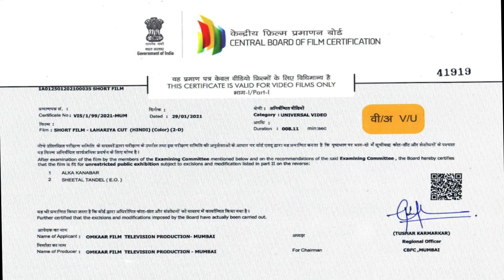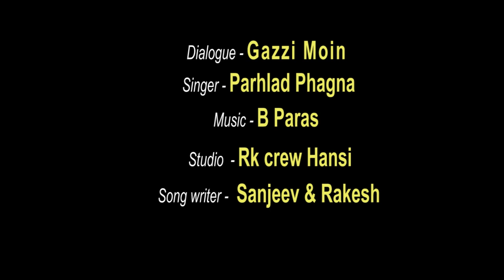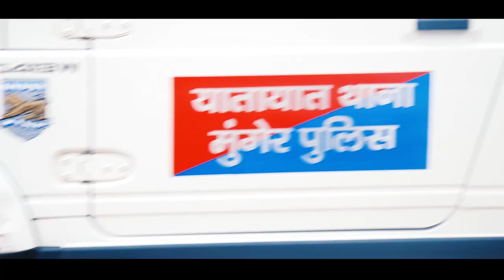Lahariya Cut (Full Movie)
"Lahariya Cut" is a award winning hindi short movie..
CONCEPT- Rajan Kumar
DIRECTOR- Shashikant Gupta
CAMERA- Aakash Gupta
EDITING & GRAPHICS- Chandan Yadav
SONG WRITER- Sanjeev & Rakesh
SINGER- Prahlad Fagana
PRODUCED BY- Omkaar Film & Television
                            Production, Mumbai
SPECIAL THANKS- BFTAA, AGI, PEHCHAAN
Dr.Pawan Agrawal, Afsana Perveen, Adv.Kalpana L.Waskar, Lakshman Prasad Singh,Sunita Singh, Mr.Rajesh Kumar Mandal,Mr. Mahendra Lalka, J.S. Studio

हीरो राजन कुमार की सच्ची घटना पर बेस्ड फिल्म -

                "लहरिया कट"

मुंगेर की सच्ची घटना पर आधारित "लहरिया कट" हिंदी शॉर्ट फिल्म का कांसेप्ट राजन कुमार का है जिसमें उन्होंने अभिनय भी किया है।
लगभग आठ मिनट की इस लघु फिल्म का सेंसर भी हो चुका है जिसे यू सर्टिफिकेट दिया गया है।
गौरतलब है कि हमारे देश में मोटर साइकिल से होने वाले हादसों की संख्या लगातार बढ़ती ही जा रही है और इसमें लहरों की तरह बाइक चलाने वाले जिम्मेदार होते हैं। ऐसे ही बाइकर्स छोटे शहरों में लहरिया कट दिखाने वाले युवा कहलाते हैं जो अपने साथ साथ राहगीरों की जिंदगी भी खतरे में डाल  दिया करते हैं। राजन कुमार ने यह शॉर्ट फिल्म लहरिया कट ऐसे ही बाइकर्स को एक मैसेज देने के लिए बनाई है।
आपको बता दें कि गिनीज बुक ऑफ वर्ल्ड रिकॉर्ड में अपना नाम दर्ज करा चुके चार्ली चैपलिन 2 के नाम से दुनिया भर में मशहूर राजन कुमार को मुंगेर बिहार के डिस्ट्रिक्ट मजिस्ट्रेट के हाथों एक बेहद सम्मानित अवॉर्ड "ए गुड समारिटन" से नवाजा गया था। जब उन्होंने एक सड़क दुर्घटना मेे मुंगेर बिहार में रहने वाली एक 45 वर्षीय महिला अंजना कुमारी की जान बचाई थी। उनके सर में गहरी चोट आई। उनके सर से खून बह रहा था। ऐसे में हीरो राजन कुमार वहां किसी फरिश्ते की तरह हाज़िर हुए, उन्होंने तमाशबीनों की तरह सिर्फ वो मनज़र नहीं देखा बल्कि तुरंत जख्मी महिला को वाहन के जरिए अस्पताल पहुंचाया और चिकित्सक के द्वारा उनका उचित इलाज करवाया। और इस तरह उस महिला की जान बच गई।
इस फिल्म लहरिया कट में भी यही बताने की कोशिश की गई है कि
किसी हादसे के शिकार इंसान को तुरंत मेडिकल हेल्प मिलनी चाहिए और यह काम लोग बिना किसी भय या बिना किसी सोच के करें।
हिंदी फिल्म नमस्ते बिहार के हीरो के रूप में चर्चा में रहे राजन कुमार ने इस हौसले और जज्बे भरे कदम से युवाओं के लिए एक मिसाल पेश की है।
राजन कुमार का कहना है कि बिहार सरकार की ओर से सम्मान मिलना मेरे लिए गर्व की बात रही है। मै तमाम लोगों से अपील करूंगा कि हादसे किसी के साथ भी हो सकते हैं इसलिए हादसे के शिकार लोगों को बचाने, उन्हें अस्पताल पहुंचाने में हिचकिचाएं नहीं बल्कि इसे अपना फर्ज समझ कर पूरा करें।"
लहरिया कट एक बेहतरीन मैसेज के साथ एक सोशल फिल्म है। एक आंख खोलने वाला सिनेमा है, जिसमे मनोरंजन के साथ एक बेहतरीन सन्देश भी है।

Jai Hind!